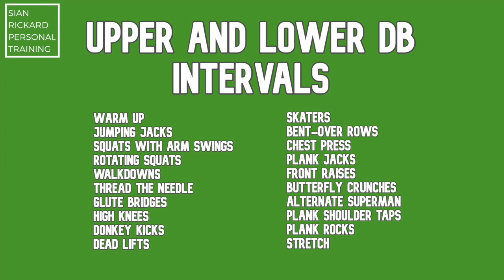Dumbbell Whole Body & Core Workout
This whole-body resistance & core workout will get you feeling strong. Don't worry if you don't have dumbbells at home. You can use lots of alternatives to add weight: Strong shopping bag loaded with tins, books, bottles of water etc, Full paint tins, bags of compost  Just make sure the top of the bag is tied close and that it's at a weight you can comfortably lift above your head.

There are adaptations for the exercises throughout the video. You can also change the number of reps you do to a number suitable to your fitness level, use me as your timer.